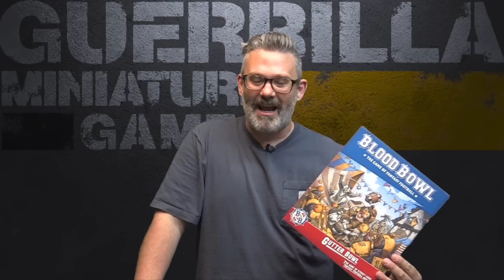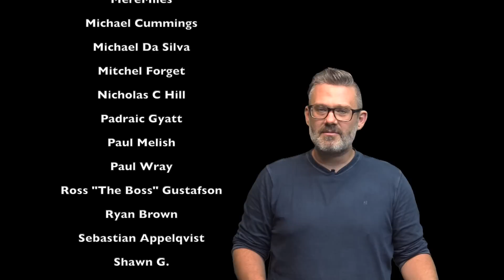Let's Play! - Gutterbowl by Games Workshop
Ever wonder what happens when two beer league Blood Bowl teams bump into each other at the bar? GW sure has and that leads us to the latest in the micro expansions for Blood Bowl. Let's check it out!

Thanks to GW for an advance complimentary copy of the box for us to try out!

TACTICAL AWARENESS - An Infinity Podcast

Add us to your favourite Podcasting App using the RSS Feed